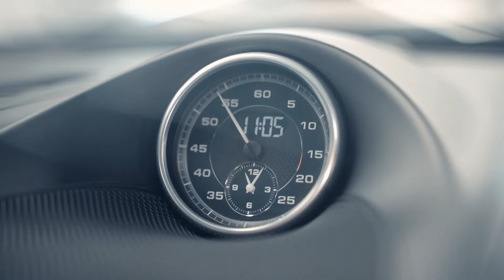2016 PORSCHE CAYENNE GTS